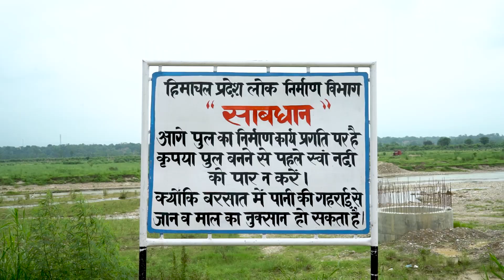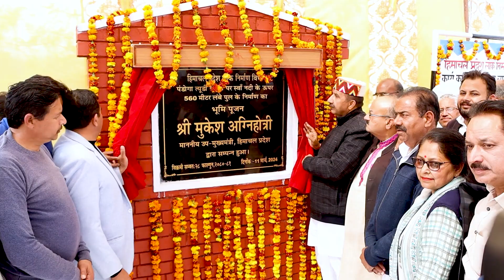जो कहा वो किया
नेता प्रतिपक्ष रहते हुए हमने क्षेत्र की जानता से वायदा किया था की सरकार बनते ही हम पंडोगा से त्युडी के लिए पुल का निर्माण करेंगे। हमने तय समय में अपना वायदा निभाया है।

जहाँ पहले लोगों को जान जोखिम में डालकर लोहें की बनी छोटी सी पुलिया से स्वाँ नदी पार करनी पड़ती थी अब वहीं क़रीब 52 करोड़ की लागत से पुल का निर्माण किया जा रहा है।